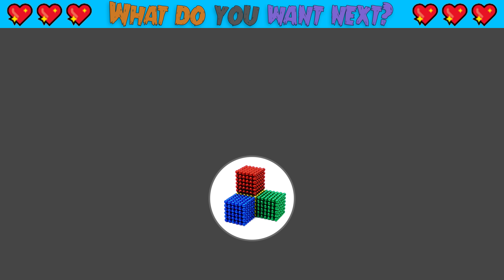DIY How To Build Water Slide House Around Swimming Pool with Magnetic Balls (ASMR) | Magnet World 4K